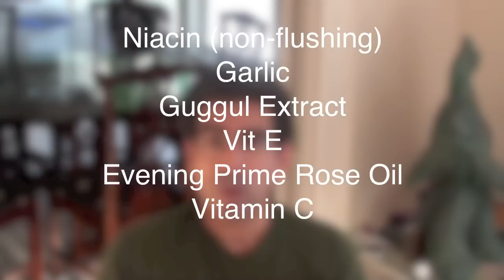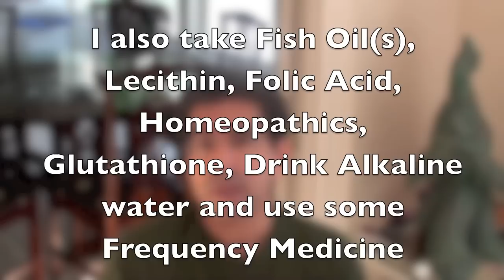My 5 Year Anniversary - Low Dose Naltrexone - LDN -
Overview of my last 5 years taking LDN (Low Dose Naltrexone) and discussion of the "other" things I am doing in addition. I was diagnosed with MS almost 6 years ago. I also briefly discuss my wife's use of LDN for Cancer.